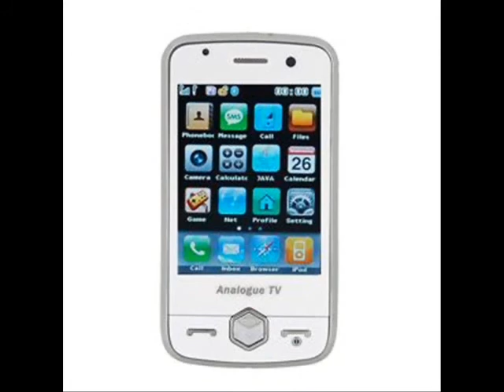ML 46246106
Video Migrado